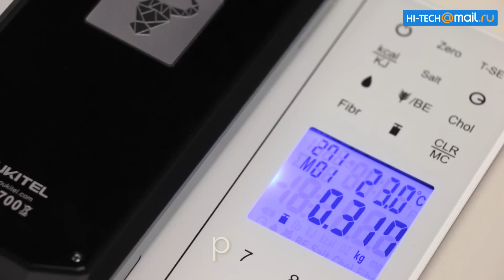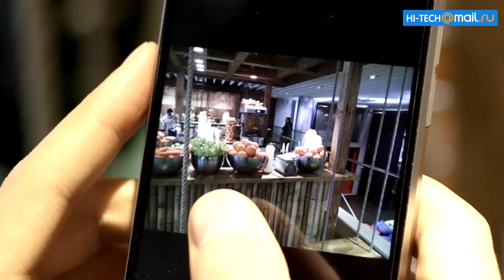Oukitel K10000 – обзор первого в мире смартфона с аккумулятором 10000 мАч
Сегодня производители все больше внимания уделяют батарее, как одному из главнейших критериев при выборе смартфона. Устройства с 3-4 тыс. мАч – отличный показатель для смартфона с экраном 5,5 дюймов. Но у Oukitel на этот счет другие мысли: 10000 мАч в смартфоне – новый рекорд! Попробуем разобраться, действительно ли новинка способна продержаться на все 10000, и нужна ли в смартфоне такая батарея вообще.